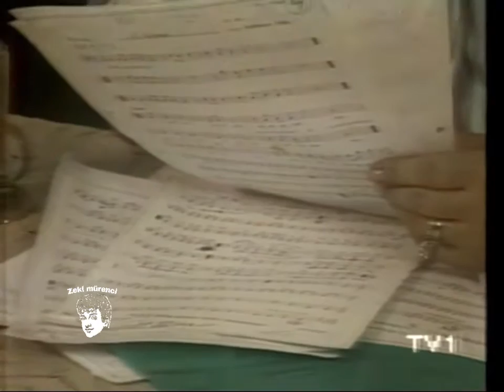Zeki Müren Gözlerin Doğuyor Gecelerime Klip